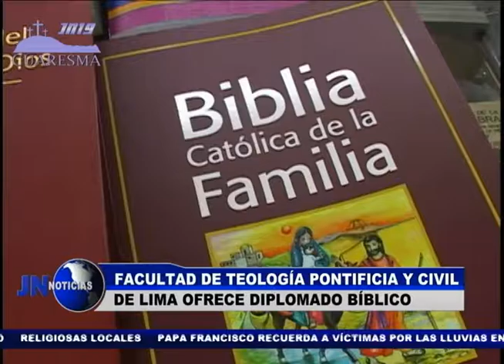210317 Facultad de Teología Pontificia y Civil de Lima ofrece Diplomado Bíblico